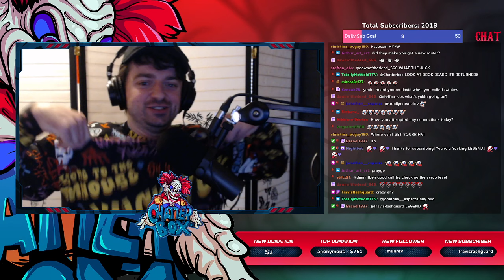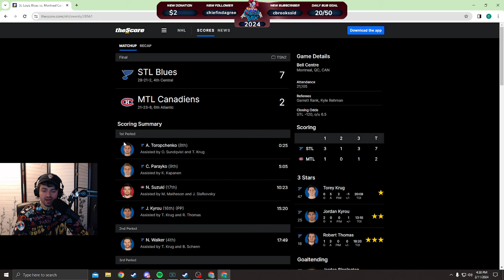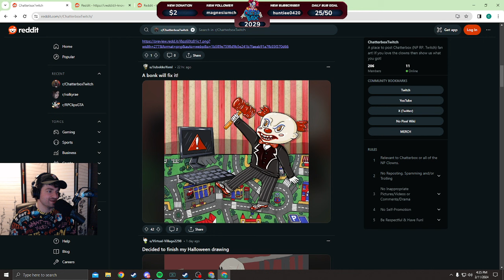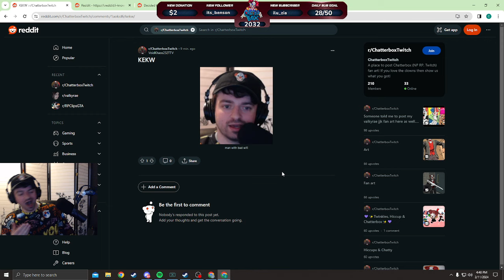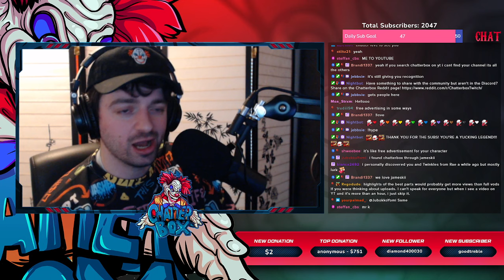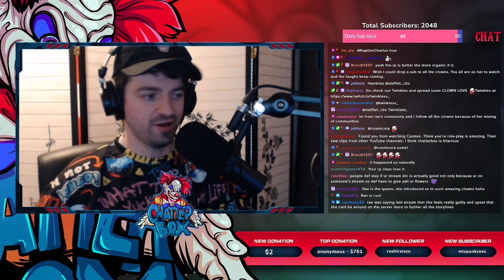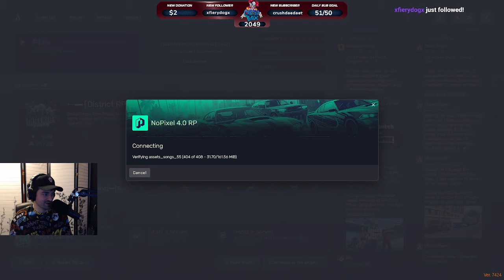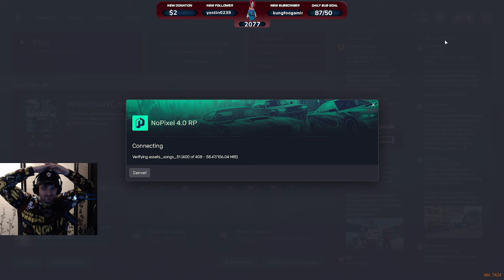Chatterbox Twitch Vod February 11/2024